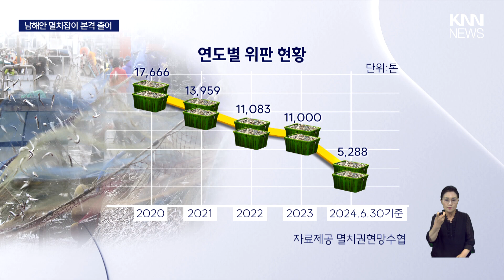"금어기 끝났는데…" 근심 가득 멸치잡이 어민들/ KNN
남해안 멸치잡이 어선들이 금어기를 마치고 첫 출항을 시작했습니다.

어획량이 예전 같지는 않은 상황에, 인근 해역의 해상 풍력 사업에 따른 어민들의 걱정도 커지고 있습니다.

 / knn.news